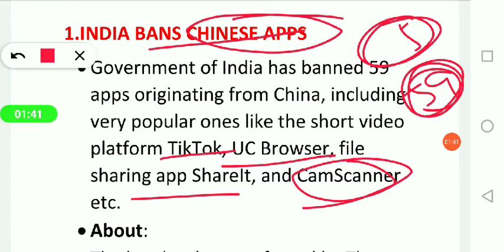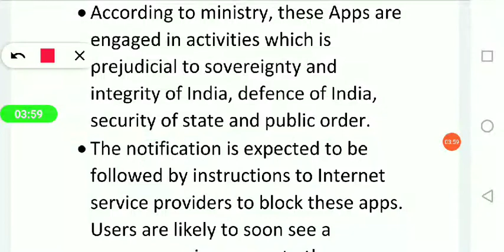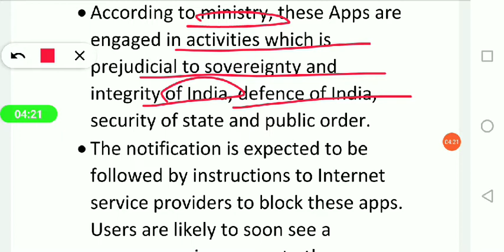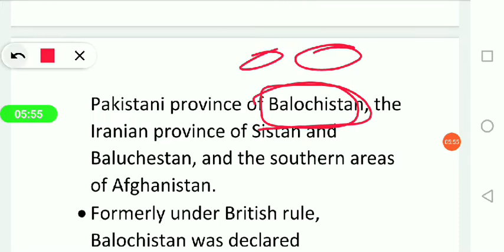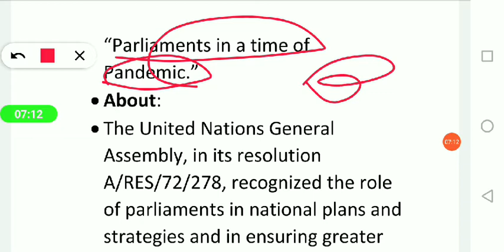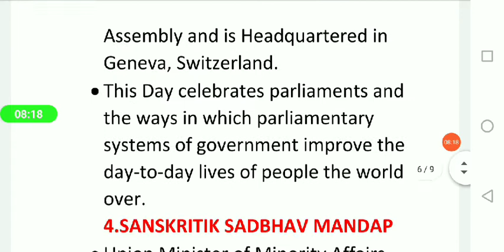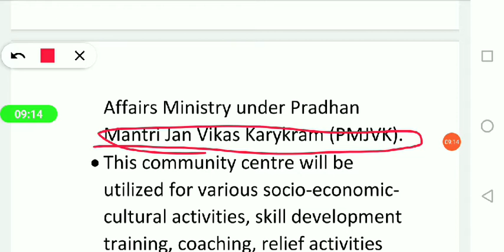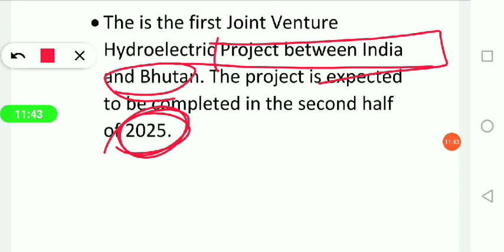భారత్ చైనా app లను ఏ విధంగా రద్దు చేసింది..?.ఈరోజు కరెంట్ అఫైర్స్ లో...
భారత్ చైనా app లను ఏ విధంగా రద్దు చేసింది..?.30/06/2020 కరెంట్ అఫైర్స్ లో...
Content:pavan mangalapuri
Video coordination: Nikitha rathnam vairala